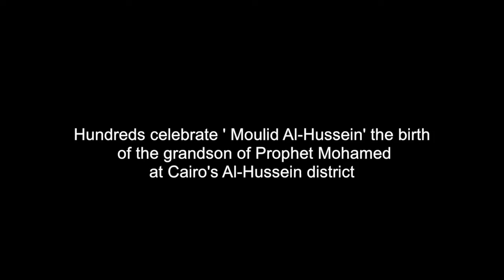Celebrations of Moulid Al-Hussein in Cairo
Hundreds celebrate ' Moulid Al-Hussein' the birth of the grandson of Prophet Mohamed at Cairo's Al-Hussein district Video by Randa Ali